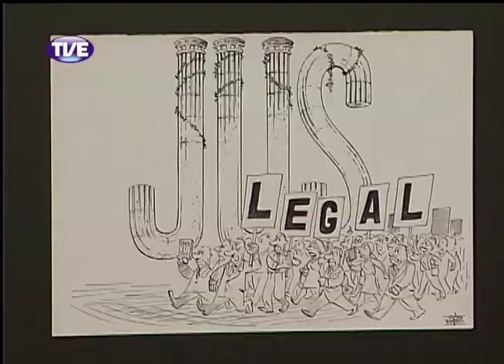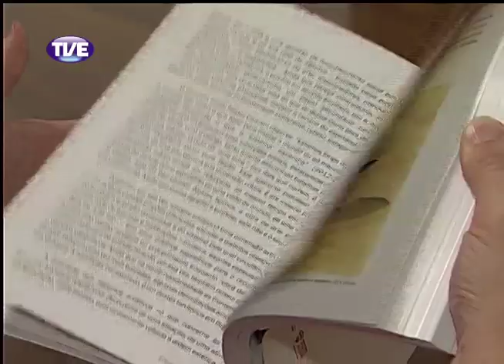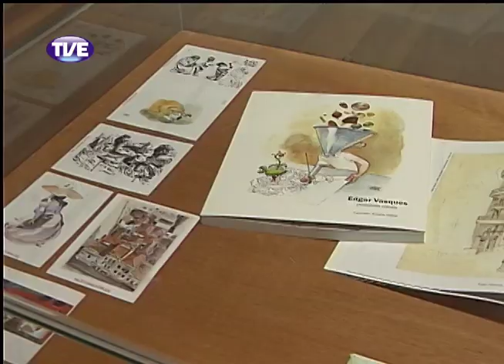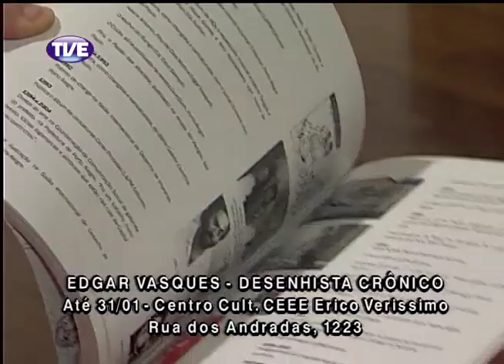Estação Cultura 25/11/13 Bloco 2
Reportagem sobre o livro e a exposição "Edgar Vasques: Desenhista Crônico". Entrevista com Alexandre Vargas, coordenador geral do Festival de Teatro de Rua de Porto Alegre.